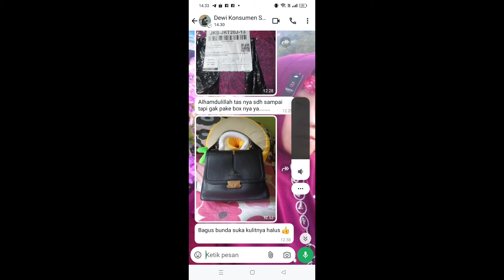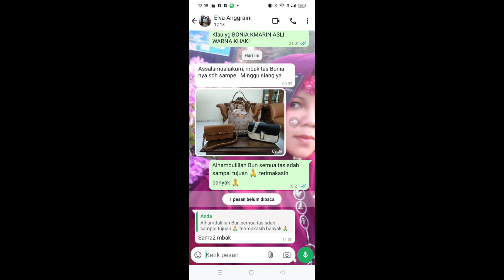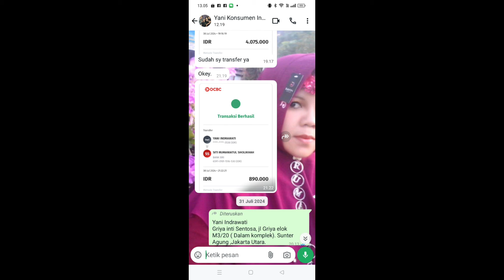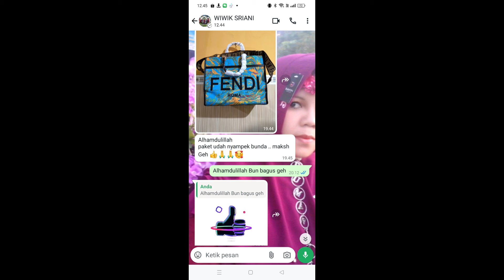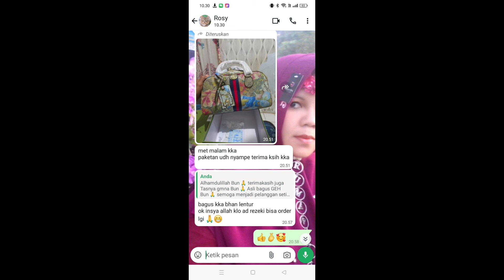SUPPLIER TAS IMPORT,HAND BAG & DOMPET IMPORT TERBARU 2024||GUDANG BATAM & GUDANG JAKARTA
Gudang Tas, Dompet import Terbaru Terlaris termurah terlengkap se-Indonesia klik'Wa ke 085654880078